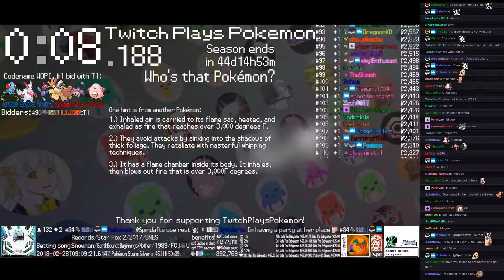Twitch Plays Pokémon Battle Revolution - Matches #108265 and #108266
#108265 [Blue: Lugia (Wall), Ninjask (BatonPass), Ditto (Imposter)] vs [Red: Bronzong (Wall), Rhyperior (Band), Entei (Howl)]

14:27 : #108266 [Blue: Porygon-Z (Special), Zangoose (Physical), Tentacool (Special)] vs [Red: Hariyama (Special), Rattata (Guts), Chansey (Natural Cure)]